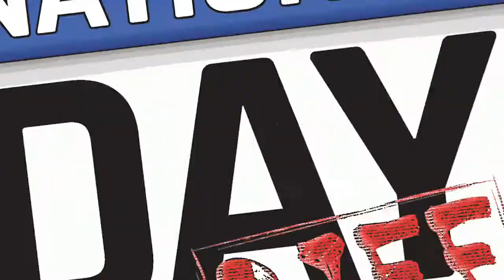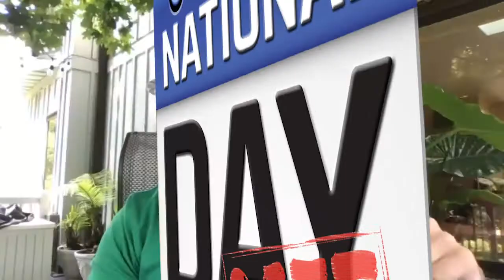An Actor Prepares - Part 1: Nick Pasqual (Behind-The-Scenes Special)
Today we go behind-the-scenes for an in-depth interview with voice actor, Nick Pasqual. Nick discusses how he prepares for the challenging, but quite rewarding voice-acting work, here on National Day Riff.

NDR you can watch? Hell yeah! This special edition is also available on video

Hosted by Sean Michael Beyer and starring Nick Pasqual; featuring the voices of Adam Carbone, Angela Hicks, and Susan Pasqual.

Written, Produced, and Directed by Sean Michael Beyer. Video Editor, Motion Graphics Artist, Audio Engineer, Sound Mix & Design by Shadow Mercury.